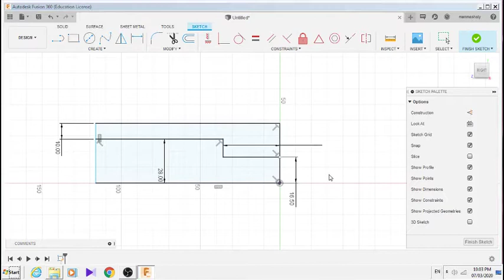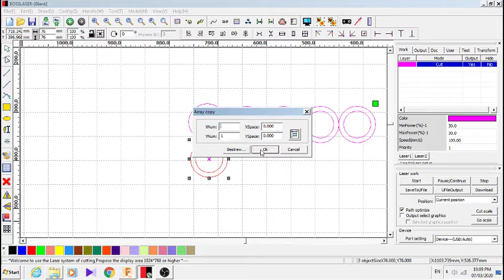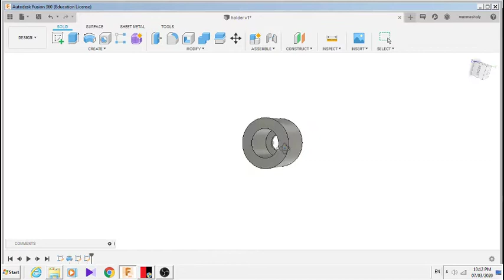Microscope webcam (diy)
add a webcam to conventional microscope
Cad: Fusion 360
Laser program: RDWorksV8
edited by: kdenlive